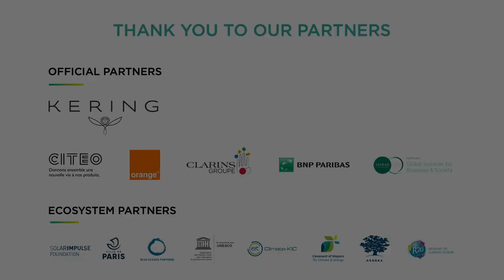International impact - from Nordics to Africa | Mika Lintilä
Keynote:
Mika Lintilä - Minister of Economic Affairs of Finland

30, 31 Jan. & 1st Feb. 2020 | Grand Palais, Paris - France

Jean Hornain from CITEO in the Launching Impact Funds session.